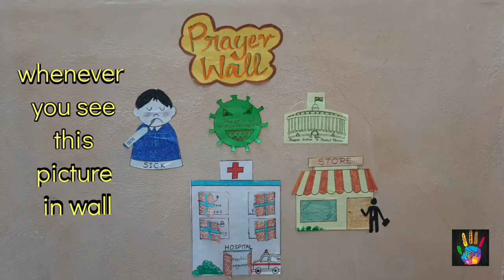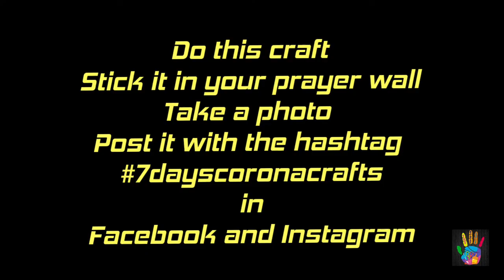Pray for Business & Employment¤ 7 days prayer crafts for Corona Virus ¤ War room ideas ¤ Prayer wall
War room -
Prayer is our time with God in conversation that makes our relation with God more stronger. Every trial we face is fought on the battlefield of prayer.

A war room strategy is a simple formula for daily prayer. It's a place to pray, hang visual reminders for your requests.

In these series we are going to see creative war room ideas to make our prayer time
effective.

7days prayer crafts for corona virus.